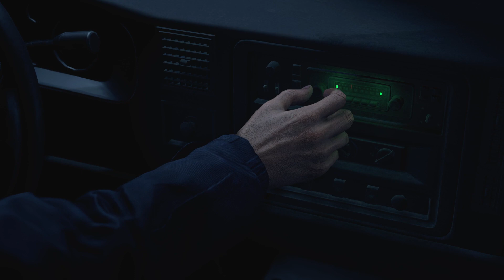Resident Evil 4 Remake ( The Church Bell ) Part 1